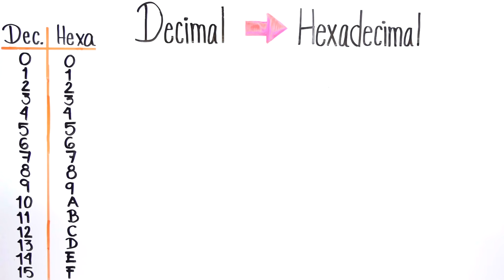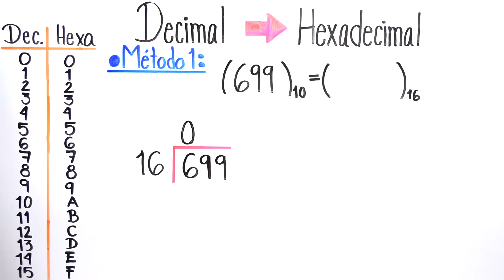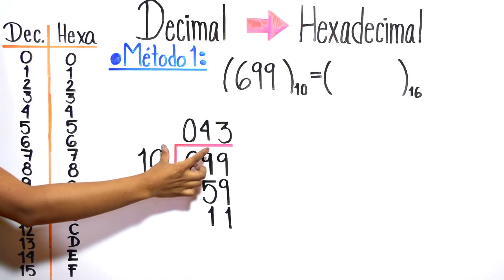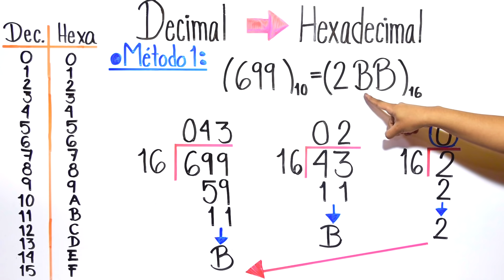CONVERTIR de DECIMAL a HEXADECIMAL - Método #1 - Ejercicio #1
Explicación de conversión entre sistema numérico decimal al sistema numérico hexadecimal, ejercicio de convertir el número 699 decimal a sistema hexadecimal.

VIDEO CHAPTERS
00:00 Introducción
00:06 Explicación general para convertir de decimal a hexadecimal
00:52 Ejemplo de convertir 699 decimal a binario
06:43 Cursos GRATIS y despedida